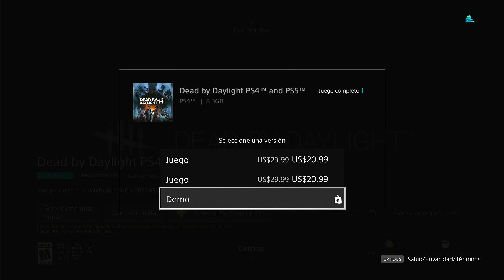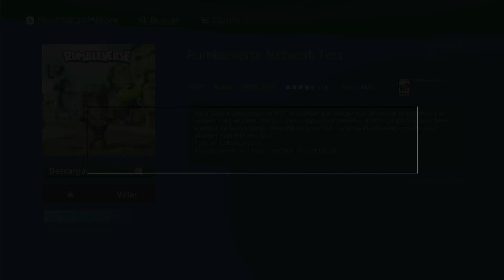¡¡YA DESCARGA 2 JUEGOS EN PLAYSTATION 4 + BUG?!